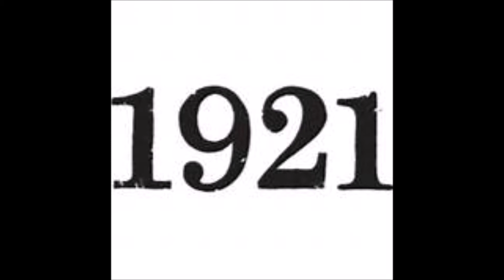My Movie 1921 Songs of 1921 10 4 17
1921. Songs of 1921. including FRANKIE AND JOHNNY. ALL MY MYSELF. SECOND HAND ROSE. APRIL SHOWERS. BEAL STREET BLUES. I NEVER KNEW. JAZZ ME BLUES. MY BUDDY. ROYAL GARDEN BLUES. THERE'LL BE SOME CHANGES MADE. MY MAN. I AIN'T GOT NO BODY